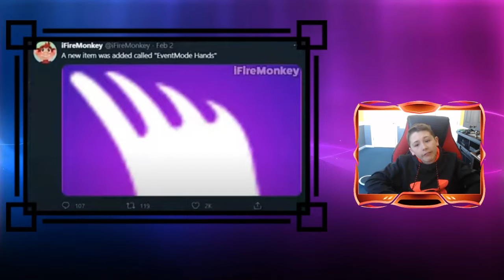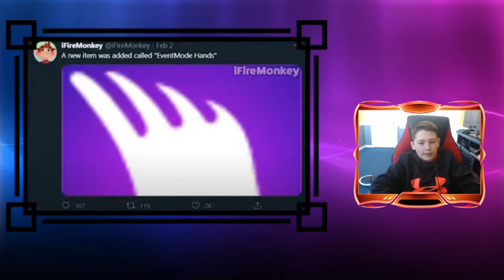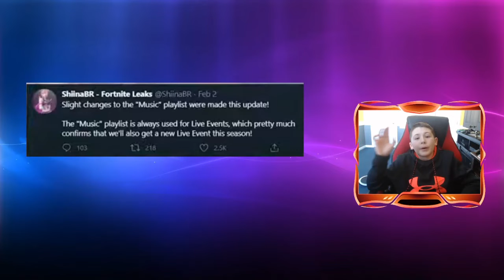Fortnite JUST LEAKED THE SEASON 5 EVENT!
Code: SrmYT in the Fortnite and Rocket League Item Shop

FULL CREDIT TO ALL MUSIC IN VIDEO! I DO NOT OWN OR AM NOT SPONSORED TO PUT THIS MUSIC IN!

Today we are doing a gaming video. ROAD TO 300, can we get 300 by summer!?

Tags (ignore):
srm2008 yt
srm video
srm2008 video
srm fortnite
srm skins ranking
youtube video
fortnite tier list
skins ranking
fortnite skins
fortnite cosmetics ranking
fortnite skins tier list
fortnite video
srm minecraft
srm daily upload
youtube gaming
srm youtube
srm list
srm2008 tier list
srm2008 yt gaming video
srm2008 yt channel
srm2008yt fortnite list
srm2008 yt youtube
srm2008 yt
srm leaks
srm2008yt leaks
srm2008 fortnite leaks
fortnite leaks
fortnite update
season 13 fortnite update
cars fortnite
minecraft video
new video
srm new minecraft vid